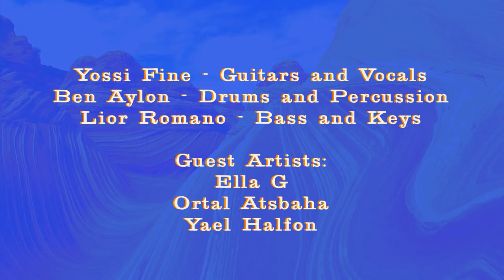Yossi Fine & Ben Aylon // Full Concert // inDnegev Festival 2017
Yossi Fine & Ben Aylon // Full Concert

Tracks:
00:00 - Miles In The Desert
07:20 - Miss God
11:45 - Coffee Breaks
18:34 - Yalla Oudrub
21:42 - Yalla Lets Go
26:30 - Hu Alla
32:48 - Peres

Yossi fine - Guitars and Vocals
Ben Aylon - Drums and Percussion
Lior Romano - Bass and Keys

Guests:
Ella G, Ortal Atsbaha and Yael Halfon - Dance and Karkab

All Composition by Yossi Fine
All Arrangements by Yossi Fine & Ben Aylon
Recorded live @ inDnegev Festival 2017
Mix and Master by: Yossi Fine
Video Produced by Mitzlol.com
Video Editing: Eyal Shindler
Cameras: Ido Ninburg, Eyal Lenzini

Europe Booking:
Norbert Hausen -  Jazzhaus Booking

Booking:
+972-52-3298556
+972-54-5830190